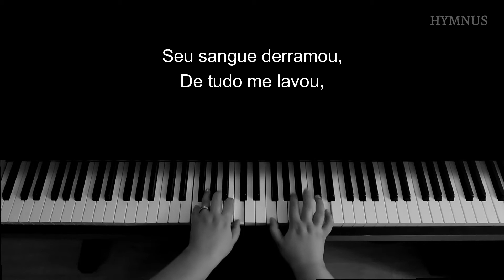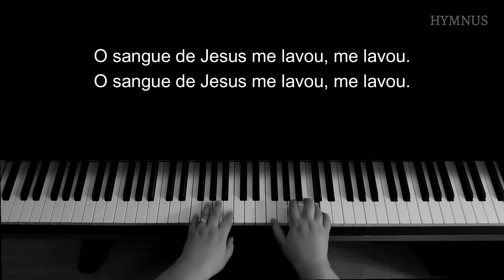CANTAI LOUVORES - Nº 85 Cantor Cristão | Completo | Com letra e introdução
Bem-vindo ao Hymnus, um canal de hinos ao piano.

Letra: Henry Maxwell Wright (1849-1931)

1. Ó vinde, crentes, e entoai louvores a Jesus,
Que, para a nossa salvação, foi morto numa cruz.
Seu sangue derramou, de tudo me lavou,
Mais alvo do que a neve me tornou!

Coro:
O sangue de Jesus me lavou, me lavou.
Alegre cantarei louvores a meu Rei,
A meu Senhor Jesus que me salvou.

2. Conosco vinde vos unir na guerra contra o mal,
E, com o nosso Salvador, em marcha triunfal,
A todos proclamar a graça e Seu poder.
Seu sangue derramou pra nos salvar!

3. O Capitão da salvação é Cristo, o Salvador;
O Rei dos reis, o Redentor, Jesus, o bom Senhor;
Pois tudo vencerá; vitória nos dará;
À glória, salvos, nos conduzirá.

Tonalidade: Fá maior

Letras e tonalidades alternativas:
Voz de Melodia, nº 189 - Ó Vinde Crentes e Entoai | Mi b maior - 3 estrofes
Novo Cântico, nº 39 - Exaltação e Louvor | Mi b maior - 3 estrofes

O hino tocado está em domínio público.

Caso queira baixar o vídeo e utilizá-lo em sua igreja ou para estudo, fique à vontade. Pedimos somente a gentileza de mencionar a fonte. Alterações, edições e mixagens, no entanto, não estão autorizadas. Obrigada!